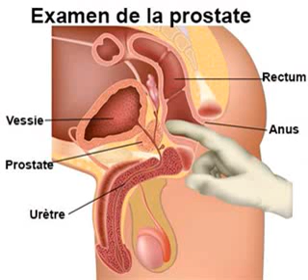Hetto ganndo paama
Vidéo de dialla Amadou Boubou